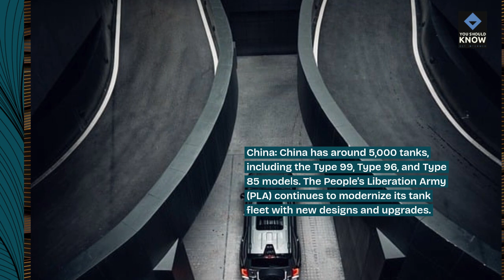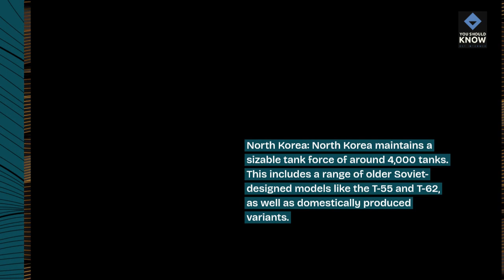Top 10 Countries with the Most Tanks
Explore the top 10 countries with the most tanks. These nations have substantial armored vehicle fleets, contributing to their ground force capabilities.